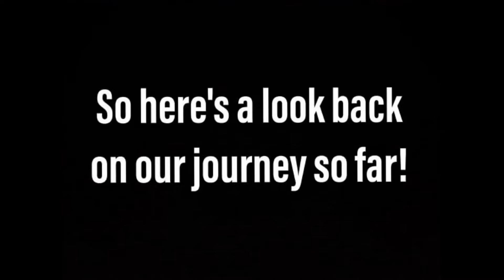A Look Back at our Journey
This has been a WEIRD BEARD PRODUCTION!

Check us out on all major podcasting platforms like;
Apple Podcasts
Google Podcast
Stitcher
Podcasher
Podbean

And follow us on all social media!
Facebook: Still Talking with Nathan Smith  (group)